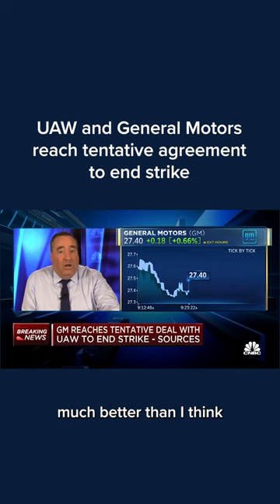UAW and General Motors reach tentative agreement to end strike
The United Auto Workers and General Motors have tentatively agreed to a deal that will put an end to collective bargaining talks between the union and Detroit automakers.